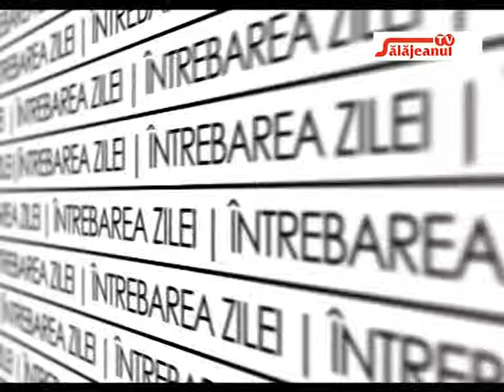INTREBAREA ZILEI CE PARERE AVETI DESPRE STAREA DRUMURILOR SI A TROTUARELOR DIN MUNICIPIUL ZALAU